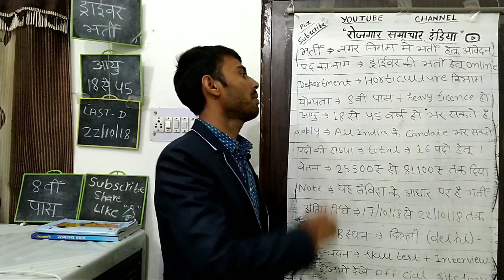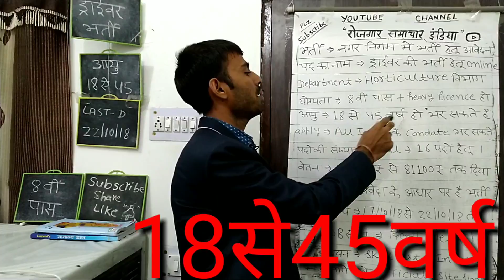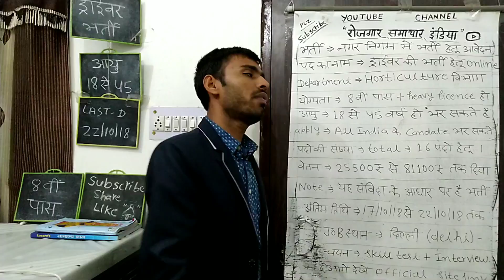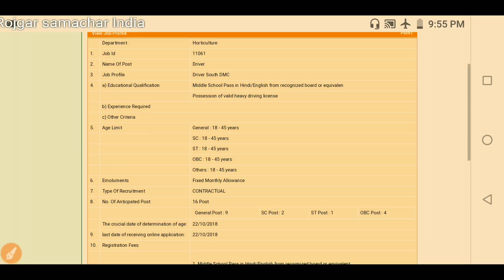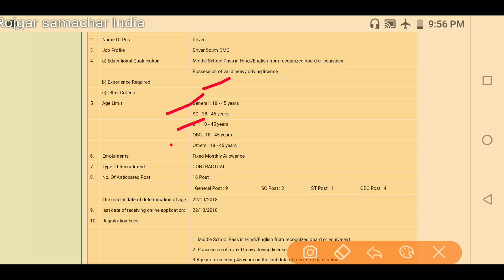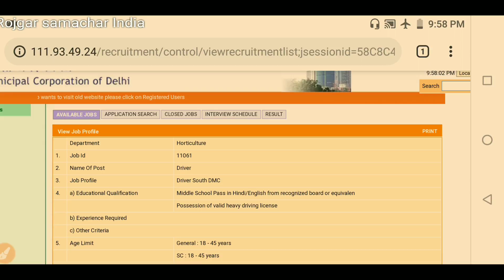नगर निगम भर्ती 2018||latest driver bharti 2018-19||ड्राईवर भर्ती 2018-19||MCD recruitment 2018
Latest driver bharti 2018 Delhi mcd notification 2018 Delhi municipal corporation driver bharti 218-19 Govt job 2018 Latest job mcd New driver bharti 2018, Driver job, Delhi driver vacancy 2018  Driver recruitment 2018  Driver jobs 2018
latest railway recruitment 2018-19 railway group d latest news railway apprentice job alp bharti recruitment latest news 2018 railway latest 10th pass latest bharti vacancy how to apply railway apprentice recruitmentaap es channel rojgar samachar India par all India government job bharti or latest new bharti in gov job Chattisgarh state new bharti recruitment or fourth grade peon bharti recruitment or fourth grade peon bharti result or syllabus ki adhik jankari k sath hi aap rajasthan high court peon bharti result or railway bharti group d latest news and aal India railway alp bharti ki Jankari and aap LDC bharti recruitment new ldc bharti recruitment or maharsastra new bharti recruitment ki Jankari dekh sakte hai.

Chandigarh bharti new or Jharkhand police department bharti recruitment 2018 or dosto aap cg police department bharti deatail k sath hi aap rajasthan vidhut vibhag bharti helper bharti recruitment and agriculture vibhag bharti or krishi Vibhag me bharti ke form apply k sath hi krishi vibhag bharti result or aap sbi bank bharti or boi bank Safai karmchari bharti recruitment and aap secretary bharti army rally bharti ki Jankari or navy ssr ki bharti or navy aa bharti and airforce X and y group bharti ki Jankari or result ki Jankari batai jati hai friends.

Dosto aap es channel par aap anganwadi bharti recruitment job and railway apprentice bharti or district ecourts bharti online bharti news or new bharti recruitment ki adhik jankari aap es channel par dekh sakte h.

dosto es channel par itbp driver bharti or ssb driver bharti and cisf driver bharti recruitment and crpf new driver bharti result or aap dosto army driver bharti latest news and police driver bharti ki Jankari apko samaye samaye-samaye par batayi jati hai
Or dosto aap es channel par rajasthan high court peon bharti result or high court peon bharti cut off and high court driver bharti result, fourth grade peon bharti result in raj high court or latest news aap es channel par Jankari dekh sakte hai thanks friend